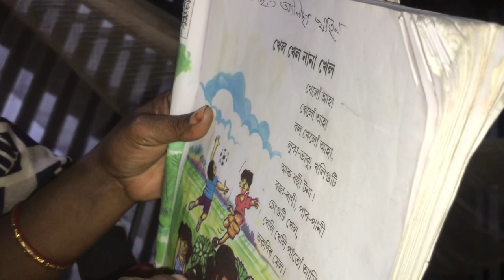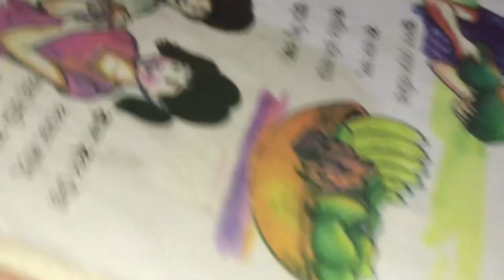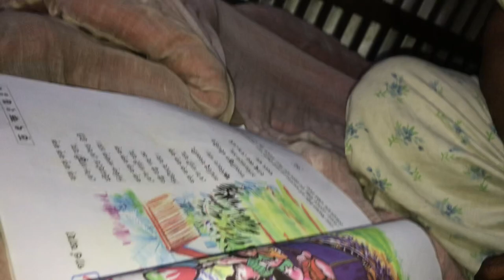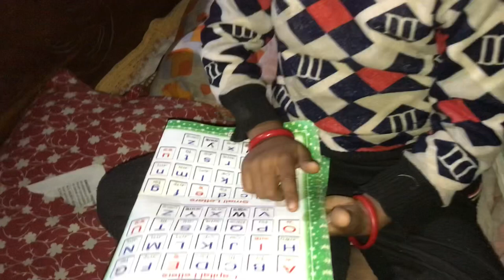Village viral Vlogs | আমাদের কাম কমপিলীড | Ashraful np Vlogs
Village
my first village visit grammar
my first village
the first village
my first village vlog neeraj
zybran vlogs
my first village vlog sujit biz
my first vlog village life
my first vlog village girl
my first vlog village vlogger
my village lifestyle first vlog
my first vlog in village
shohor
theke grame @mouchak the
vlogger
bangladesh
my first balance block
my first vlog
my first vlog vlogs
my first block video
my first vlog
introduction
vlogs
vlogsvlogs
vlogsvlogs my first vlog
vlogs video
vlogs song
vlogs my first vlog
vlogs about traveling
rimorav vlogs
village vlogs in
Kannada
village vlog9
village background
music no copyright
village blog
village cooking
channel
village life
village food channel
village food
village life vlog
village lifestyle
village village
village view
village vihari channel
village vihari channel in telugu
village videos comedy telugu
village vines
village vihari channel new
videos
village vihari channel vlogs
village village cooking
village vihari youtube channel

doyel agro
doyel roy
doyel roy vlog
doyel roy dance
doyel goswami
doyel agro new video
doyel goswami song
doyel
doyal tor laiga
doyel goswami sa re
ga ma pa
village lifestyle
village life
bagi village family vlog
faraway village family
aqsa village family vlog
family vlog
family entertainment bd
family video
family
family fitness vlog
family fitness
family guy
family games tv balloons
royalty family
ace family
family video songs
family videos on youtube
family video status
family video editing alight
motion
family video editing
family videos comedy videos
family video editing song
family video editing in
kinemaster
family videos that will make you
Cry
family photoshoot
daily vlogs
daily vlogs telugu hot
daily vlog channel
daily village vlog telugu
daily village vlog nepali style
fish curry henna banane ka
bilkul naya tarika
daily village vlog telugu socsns
by sk
daily vlog village life
village daily vlog pakistan
daily vlog village girl
rajasthan daily village life vlogs
desi vlogs
desi vlogs wala
desi village romantic vlog
desi vlogs & tech tips
Ashraful np Vlogs

village life with shampa new
village life with shampa khichuri
village life with shampa 2022
village life with shampa channel